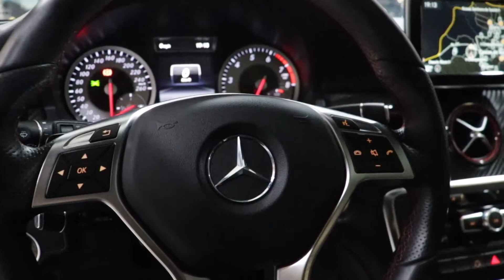Mercedes A 250 Sport 2015 Branco - Interior